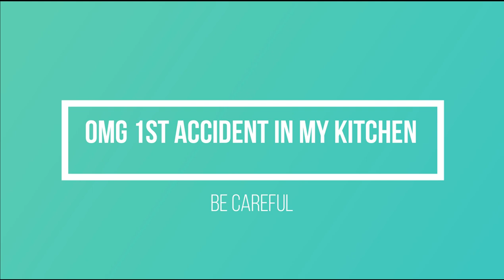OMG 1ST ACCIDENT IN MY KITCHEN